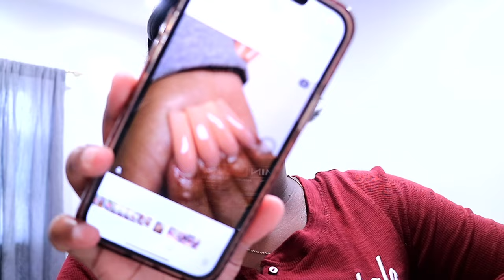HE GAVE ME MONEY AND SPECIFIC INSTRUCTIONS _#VLOG DITL SELFCAREVLOG | All Things Jadene 🇯🇲